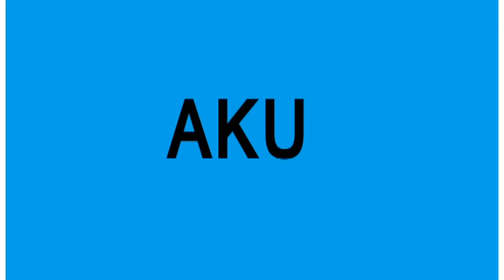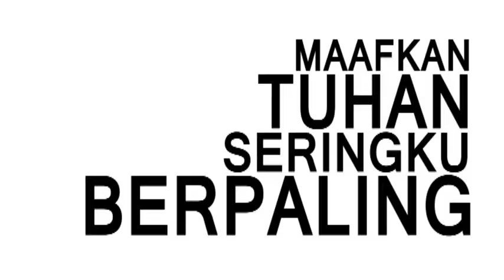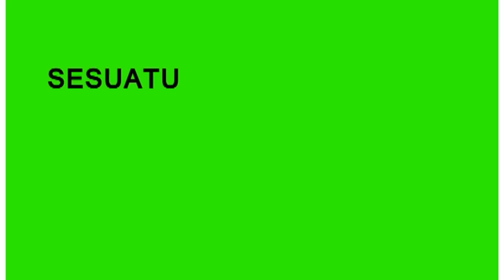LOWDICK - JUARA DUNIA (Lagu Religi 2016) OFFICIAL LYRIC VIDEO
AHUY

follow new instagram @lowdick_insta

we are pop punk band from bandung , indonesia